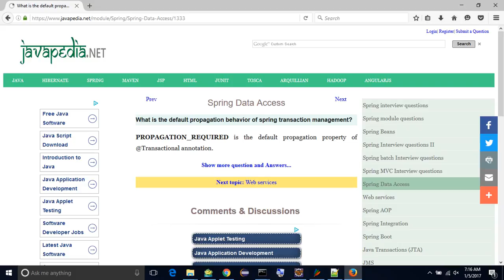What is the default propagation behavior of spring transaction management? | javapedia.net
Follow the link for discussions and other questions and answers